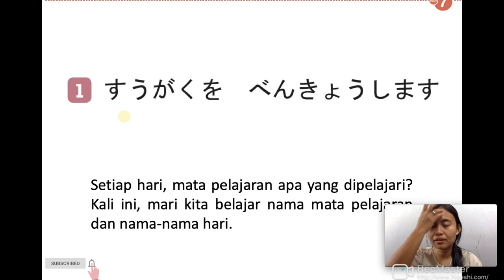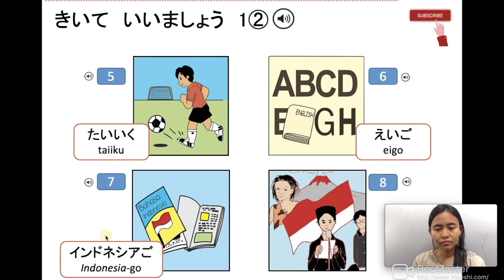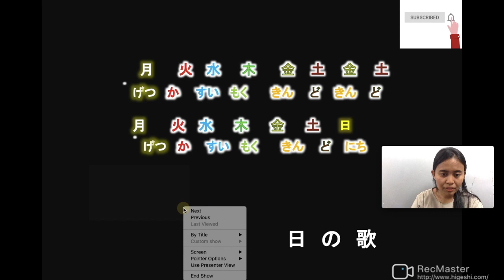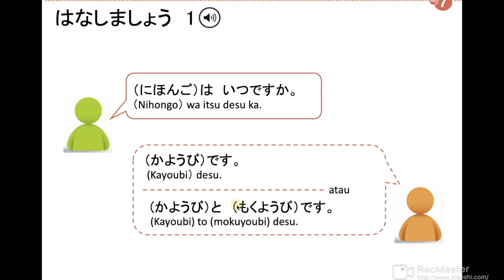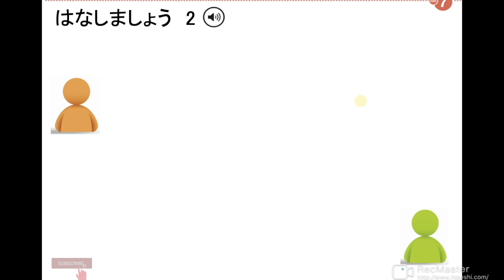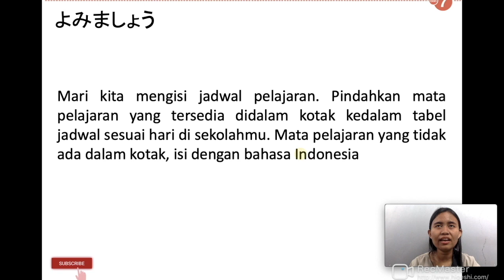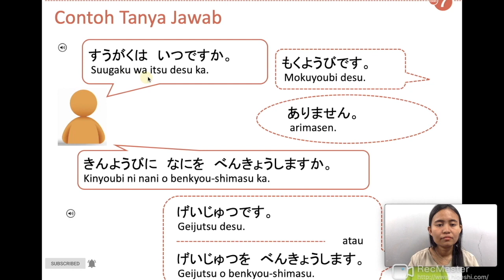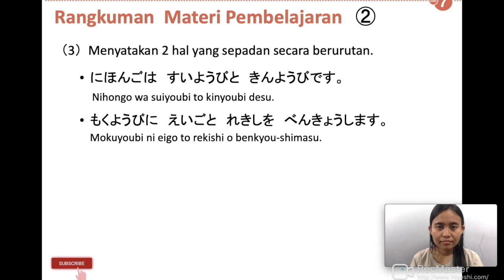bab 7 日本語は火曜日です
maaf suaranya menggema, dan merekamnya di luar rumah jadi anginnya kencang.